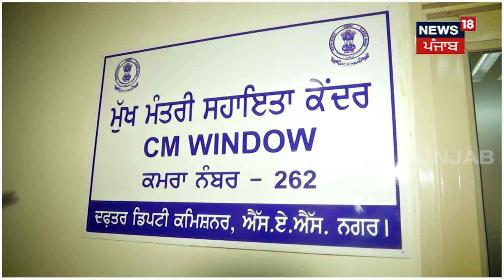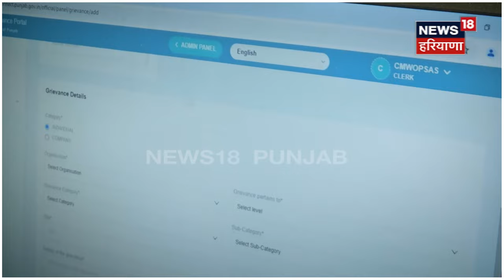CM Window | ਹੁਣ ਫਟਾਫਟ ਹੋਣਗੇ ਸਰਕਾਰੀ ਕੰਮ ! ਲੋਕਾਂ ਦੀ ਖੱਜਲ-ਖੁਆਰੀ ਹੋਵੇਗੀ ਦੂਰ | Bhagwant Mann | N18V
ਹੁਣ ਫਟਾਫਟ ਹੋਣਗੇ ਸਰਕਾਰੀ ਕੰਮ...! ਲੋਕਾਂ ਦੀ ਖੱਜਲ-ਖੁਆਰੀ ਦੂਰ ਕਰੇਗੀ 'CM ਵਿੰਡੋਂ',  DC ਦਫ਼ਤਰਾਂ 'ਚ ਬਣੇ ਖਾਸ ਰੂਮ